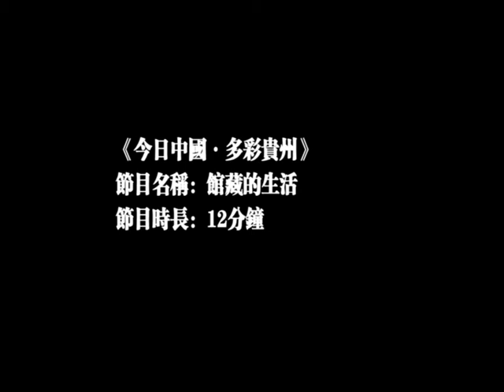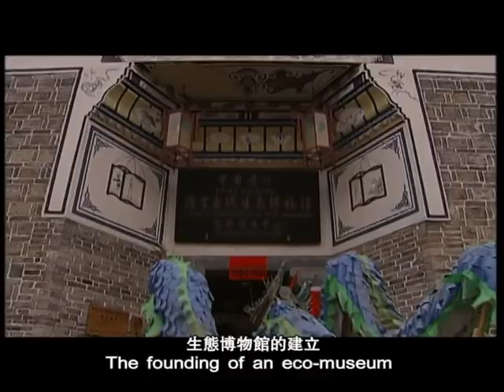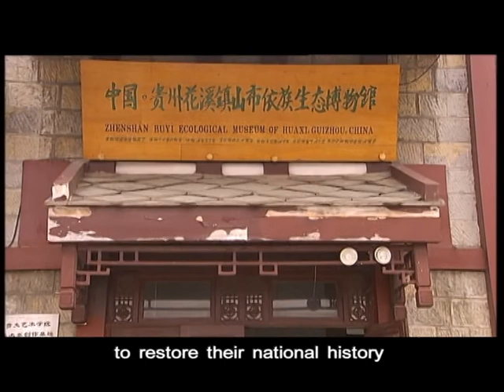Long Horn Miao — The Nationlity with Their History Overhead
Nestled in the deep mountains along the borders of Liuzhi Specila Region and Zhijin County in China's Guizhou Province, Suojia Miao Village is the home of a mysterious and distinctive Miao branch named the Long Horn Miao. To honor their deceased ancestors the villagers here wear two horn-like wooden combs overhead and a huge bun woven with yarns and hairs from their ancestors. Looking from a distance the image is extremely impressive. That's why people call them "the nationality with their history overhead".